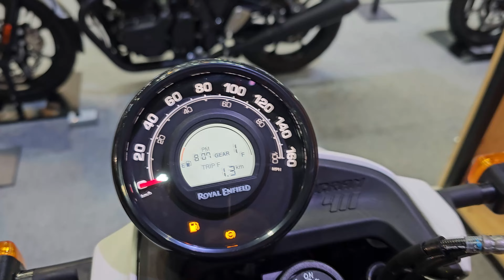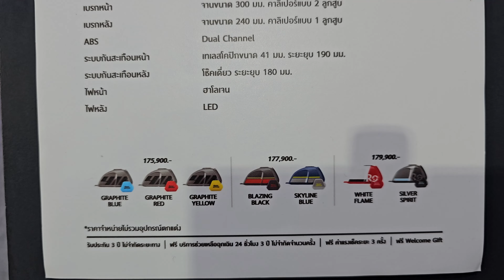Royal Enfield HIMALAYAN SCRAM 411 White Flame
2024 Royal Enfield HIMALAYAN SCRAM 411